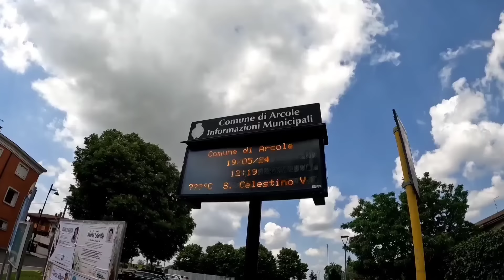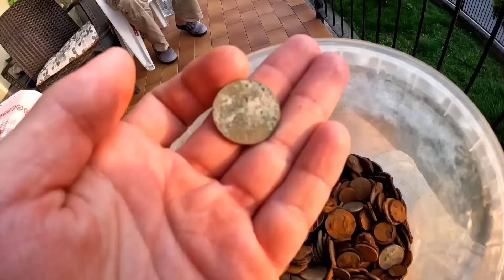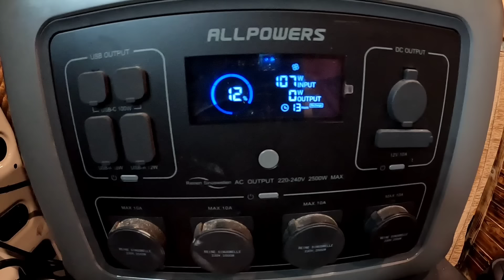W MOMENT STRACIŁEM WSZYSTKIE PIENIĄDZE KTÓRE ZNALAZŁEM W CIĄGU 50 DNI...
Wsparcie kanału:
buycoffee.to/zyjzpasji

Dziękuję 🙂💪

💵👍🚐Produkty przydatne podczas Vanlifu:

➡️kod zniżkowy 10%: ZyjZpasji

➡️kod zniżkowy 5%: ZyjZpasji

➡️kod zniżkowy na kwotę 50$: ZyjZpasji